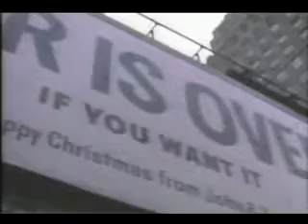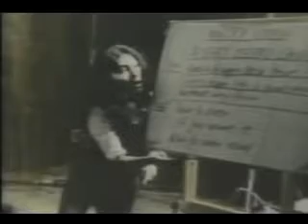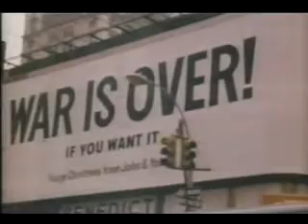Happy Christmas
I heard this song last Christmas and it BUGGED me that I didn't know who sang it. Finally, someone told me it was John Lennon. So, here's the video. Enjoy!